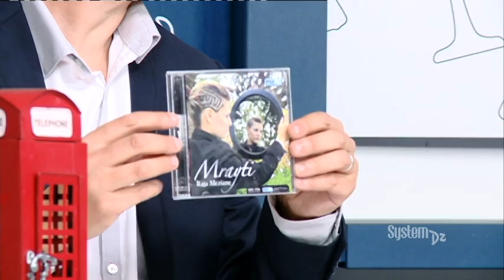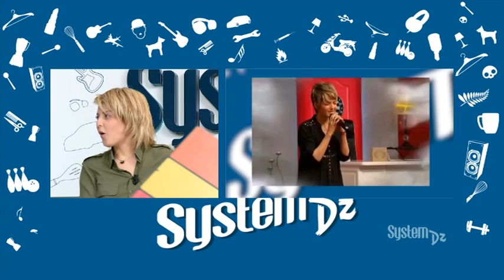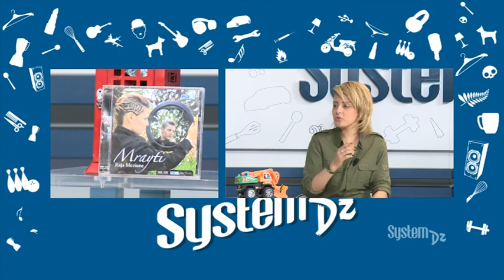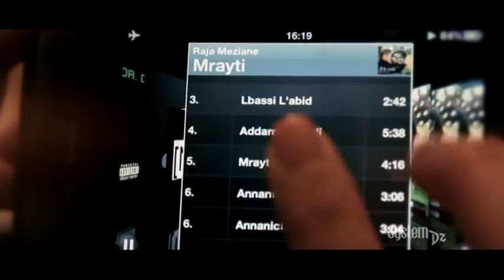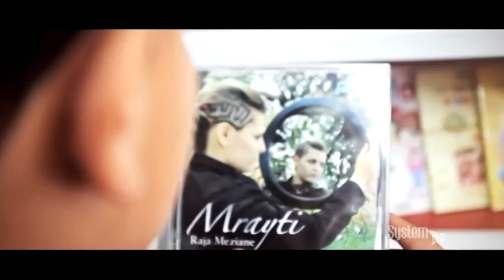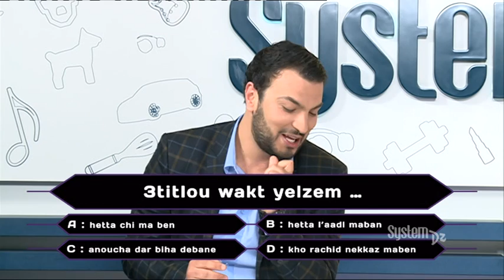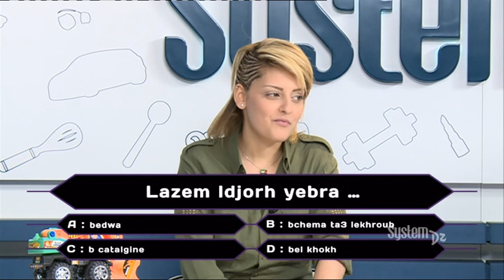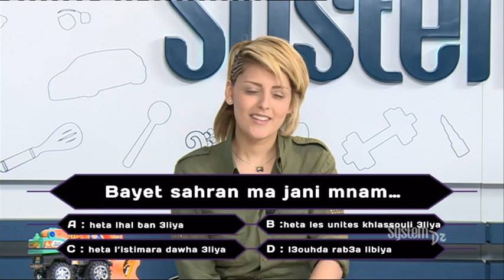System DZ du 30/03/2014 : Avec Raja Meziane